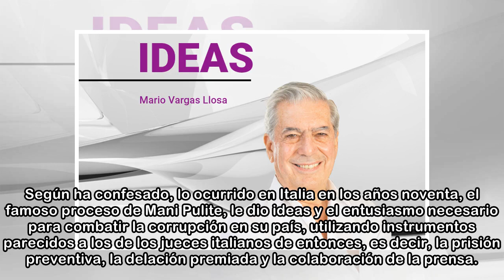Tribuna | Lula entre rejas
Que Lula, el expresidente del Brasil, haya entrado a una prisión de Curitiba a cumplir una pena de 12 años de cárcel por corrupción ha dado origen a protestas masivas organizadas por el Partido de los...